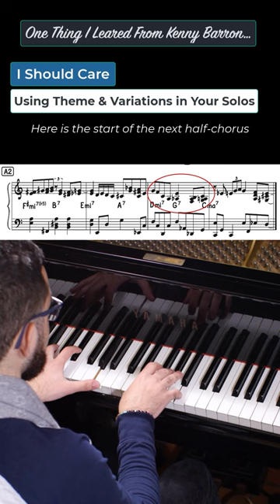How to Use Theme & Variation Like Kenny Barron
Happy 80th Birthday to my biggest jazz piano influence, Maestro Kenny Barron! 🎹

They always say that the great improvisers, like Kenny, remembered their ideas so they could repeat it later in their solos. Check out how we have a recurring idea at the start of both half-choruses over “I Should Care”. By having a recurring idea at the beginning of a chorus, this can create a cool effect of "theme & variations" and gives the listener something that they can cling on to.

Kenny Barron is a master of this theme & variation approach. Check out his solo on "On A Slow Boat to China" from Final Concert 1990 where he uses the "Fried Bananas" Motif as a recurring theme at the start of nearly every half-chorus.

For this lesson PDF, which includes this transcription EXCERPT,

For those interested in studying jazz piano online, shoot me an email at and we can set up a FREE ZOOM LESSON ASSESSMENT where I can tell you all about my unique Video Submission Lessons.